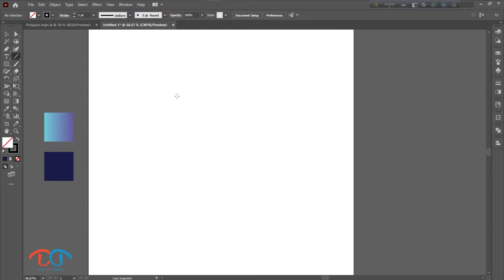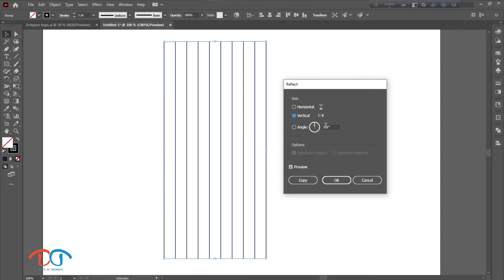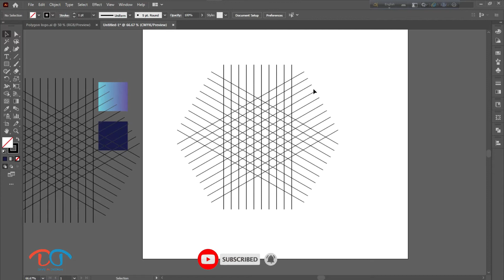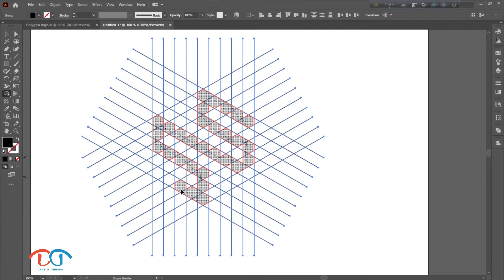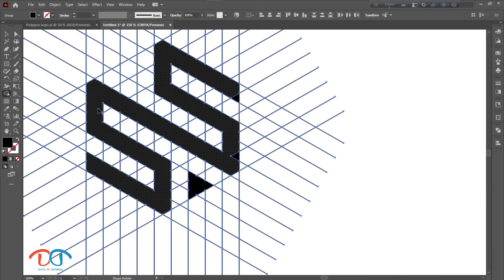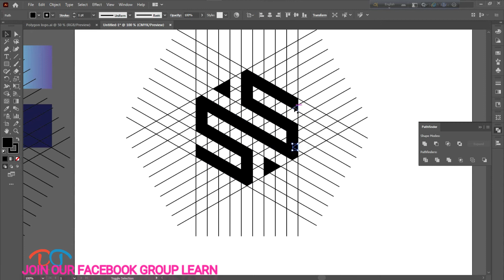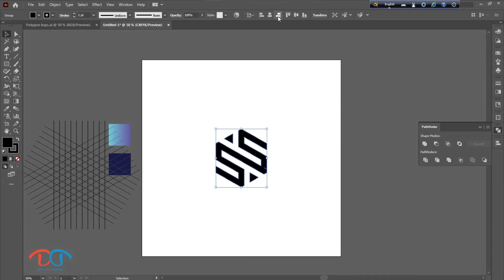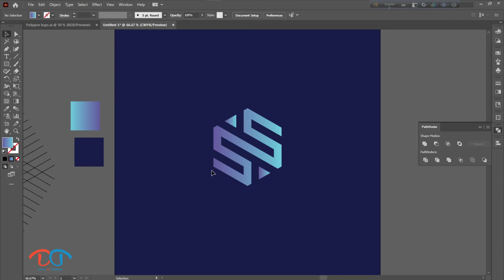Make a Modren polygoan logo design in illustrator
Hello everyone,
Today i will show you how to make a Modren Polygoan Logo In Adobe Illustrator?
 Watch tiil the end to learn something new.
It's time to gather some knowledge for better learning.